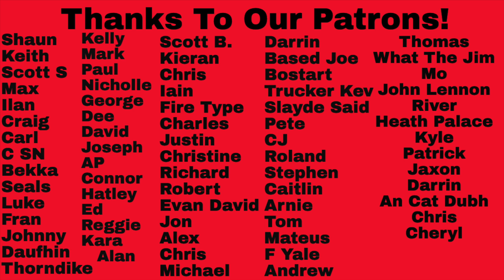Reaction to My Life with the Thrill Kill Kult - Confessions of a Knife... Full Album Reaction!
Reaction to My Life with the Thrill Kill Kult - Confessions of a Knife... Full Album Reaction! Thanks to our Patron, Robert, for suggesting this one!